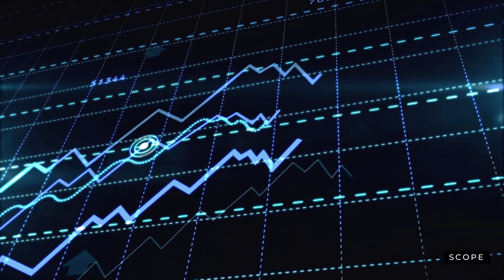Make the Greatest EPIC RESURRECTION Ever in Your Life 2024 (Be the top 1%)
How To STAGE Your Own EPIC COMEBACK | Be the top 1%